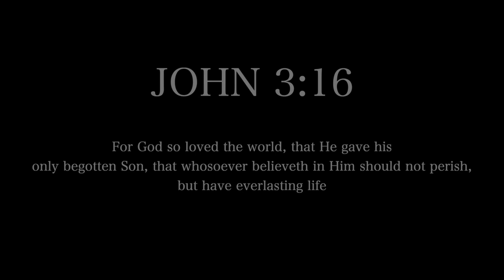Uzobuks "MY JESUS" ft RoyalPriestHood The Plowman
Thats John 3:16 Go read that.